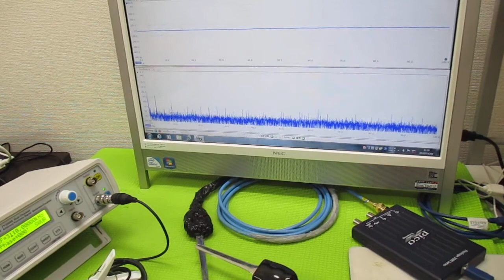超音波プローブの発振制御による表面検査技術 ultrasonic-labo